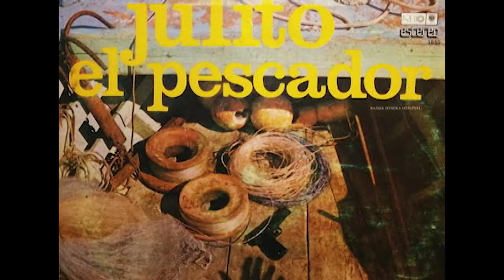🕰El Tiempo y la Memoria.🗓 01/05/2024